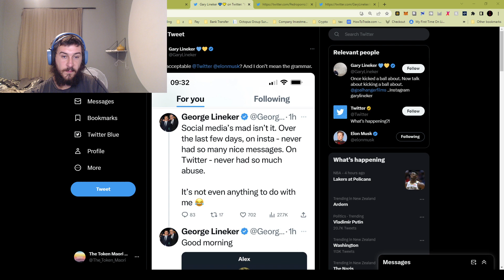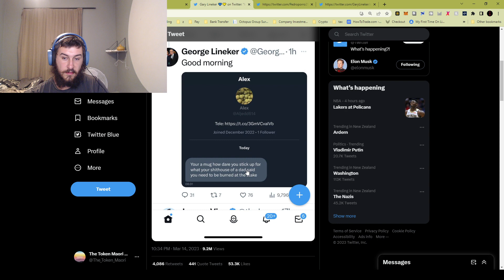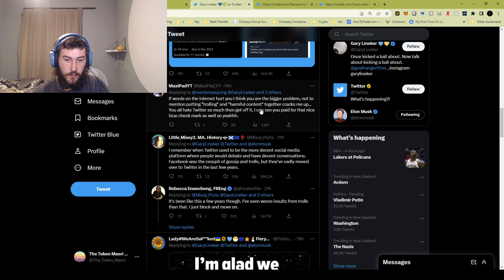An Attack ON Opinions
Gary Lineker has opions too. Big Deal

 For A Special Charity Close To My Heart, EDANZ: All About Eating Disorders

$150 free power for Sign up to Powershop for you electricity needs (NEW ZEALAND ONLY)